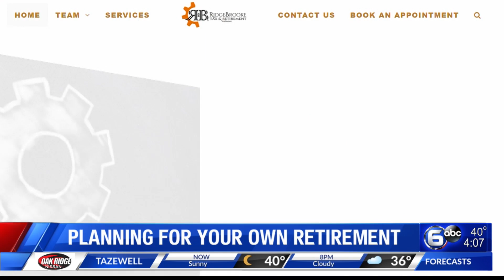Planning for your own retirement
Will you know when it is time for you to retire? WATE's Kristen Gallant spoke with an expert about steps you can be taking now to prepare for your future retirement.